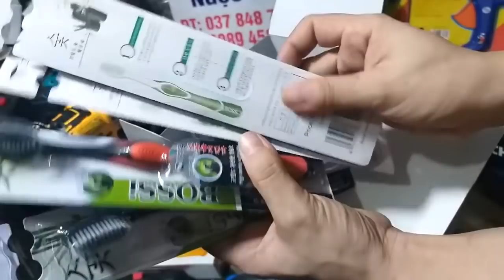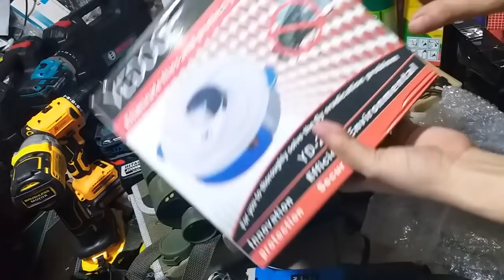🔴 GIÁ THANH LÝ QUÁ BÈO | RẤT NHIỀU LOẠI.